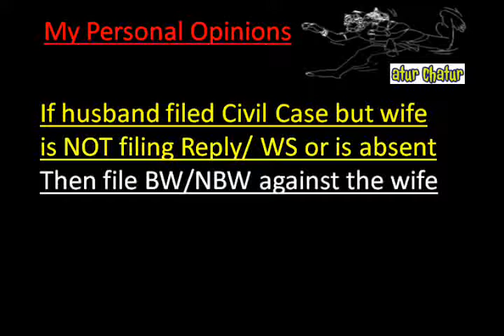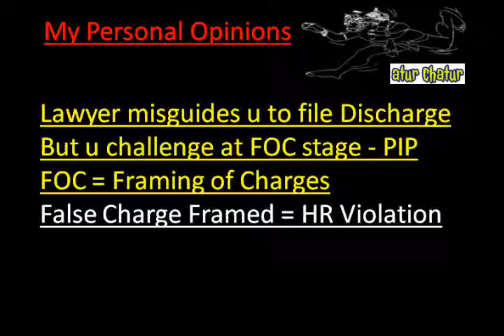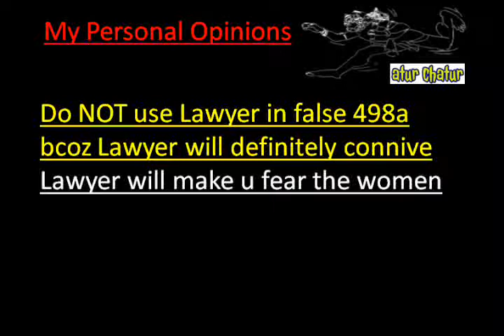Amravati Top Lawyer NRI Legal Services Best Advocates Non Resident Indian Law Firm India